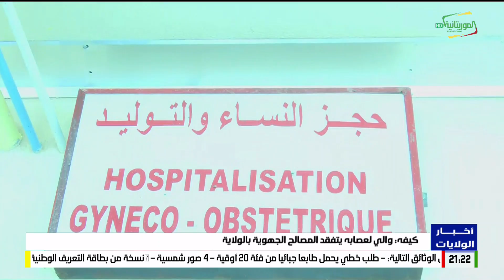كيفه: والي لعصابه يتفقد المصالح الجهوية بالولاية